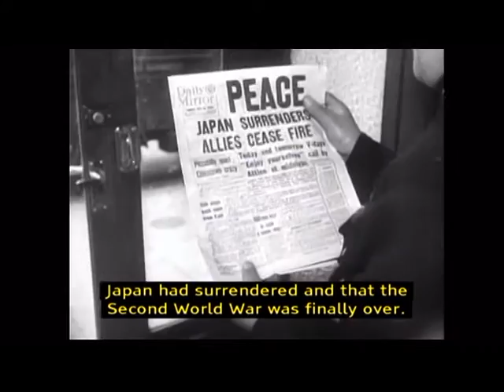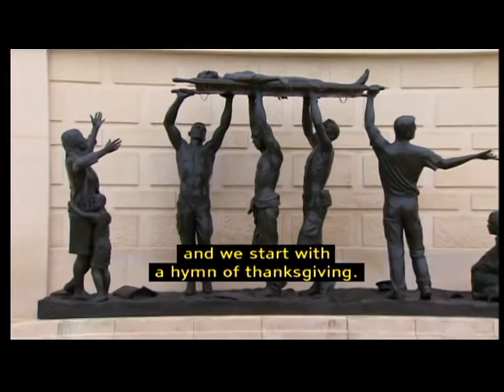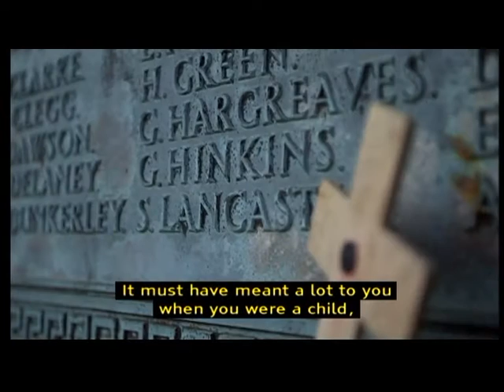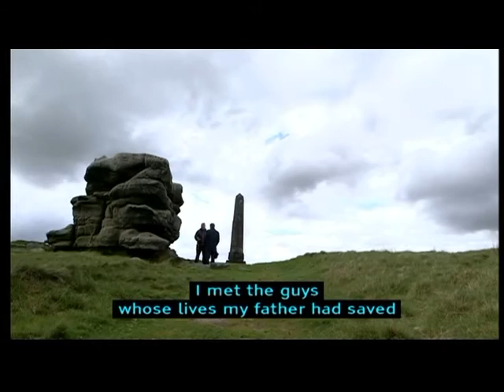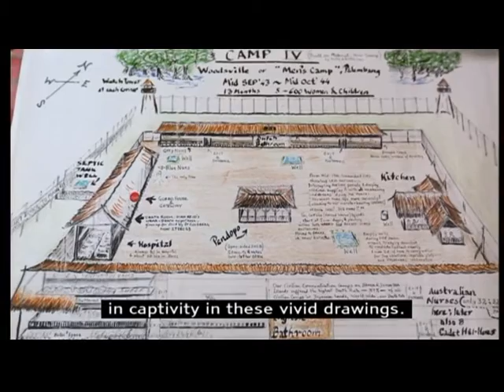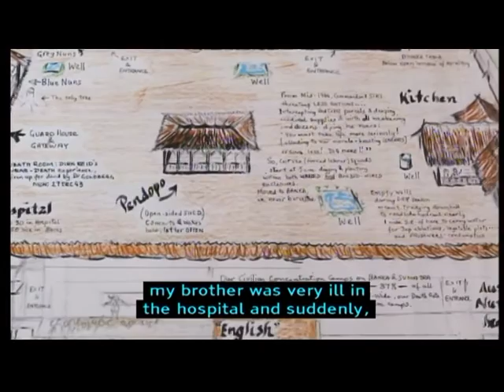SONGS OF PRAISE 09-08-2015 pt,1-3